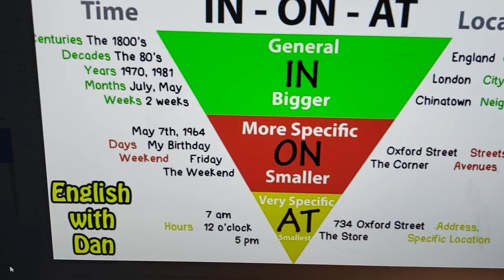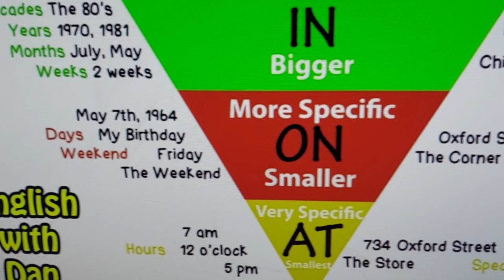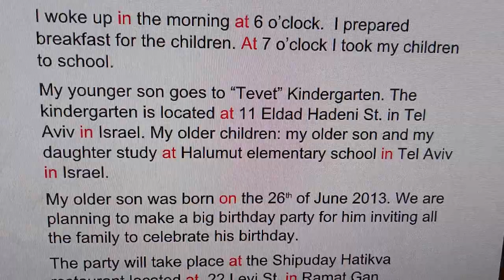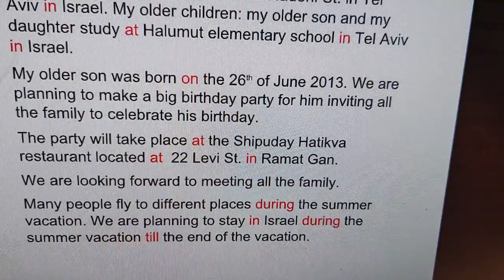Eldar Speiser Grammer Lesson - Prepositions